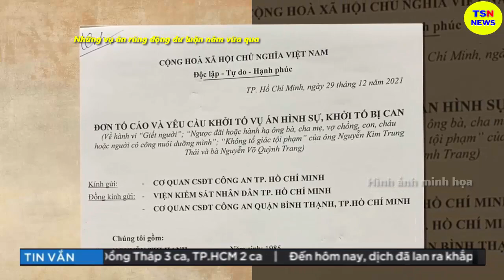Tin tức nhanh và chính xác nhất ngày 29/06/2023/Tin nóng Việt Nam Mới Nhất Hôm Nay/thoisunhanh